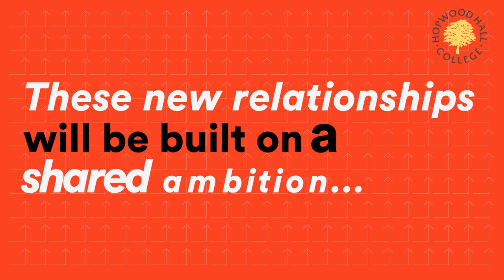T-Levels at Hopwood Hall College: A film for employers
T-Levels are the revolutionary new qualifications coming to Hopwood Hall College in September 2021.

This film is a must-watch for all employers who want to galvanize success, shape futures and join us in a partnership of purpose.

We are ambitious in what we want to achieve for young people and we are looking for equally ambitious partners to be part of the skills revolution that is T-Levels!